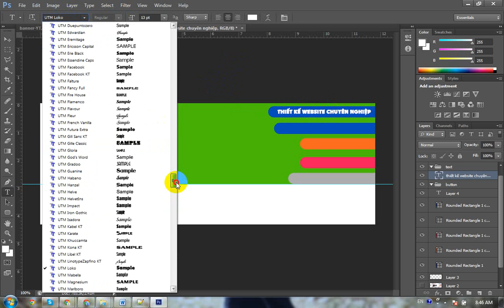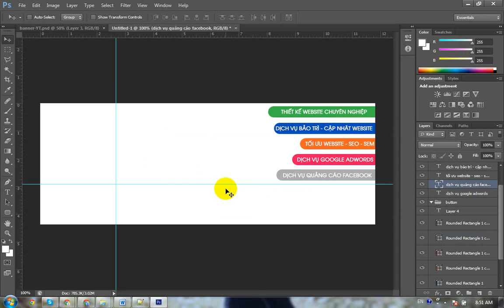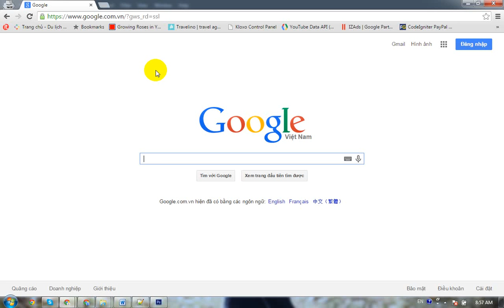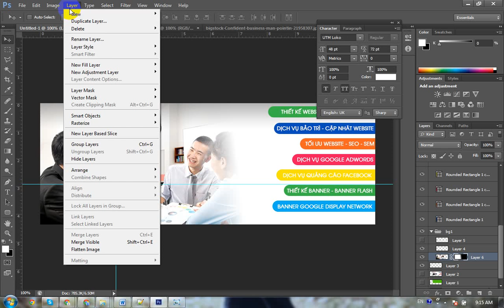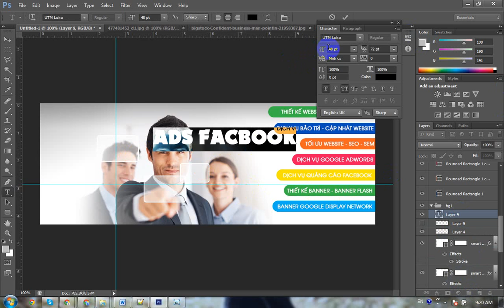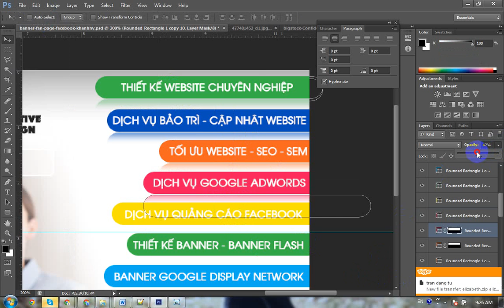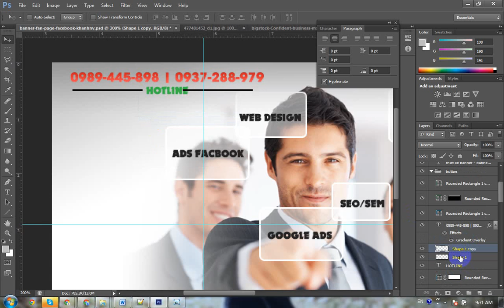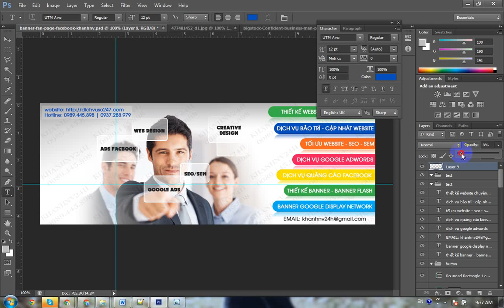[Photoshop] Hướng dẫn thiết kế banner fan facebook | social network ads facebook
Guide banner design facebook fan | facebook social network ads
Tutorial photoshop creat banner design facebook fan | facebook social network ads

Hướng dẫn thiết kế banner fan facebook | social network ads facebook bằng Photoshop, hướng dẫn thiết kế banner cho mọi người bằng photoshop
- Hướng dẫn làm hình thẻ 3x4 và 4x6 đúng khổ thật đơn giản với Photoshop
- Thiết kế đồ họa chuyên nghiệp với photoshop
- Thiết kế banner động, banner flash, banner gif, banner images
- Thiết kế banner website chuyên nghiệp
- Thiết kế banner quảng cáo ads
- Thiết kế banner quảng cáo google display networks
- Thiết kế banner quảng cáo GDN
- Thiết kế website cho doanh nghiệp, cập nhật và bảo trì website
- Dịch vụ quảng cáo google adwords
- Dịch vụ tối ưu website, dịch vụ SEO -SEM chuyên nghiệp